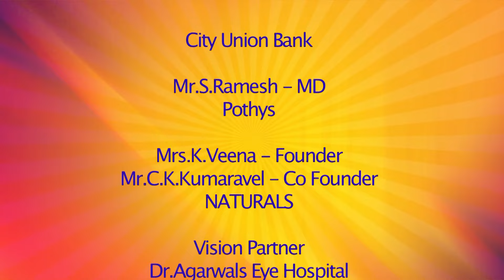மானுடம் வாழ மனிதநேயம் காப்போம் | Kalyanamalai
Hi all, we are so happy and proud to say that Kalyanamalai is Celebrating Womanhood. Here the women who all are achieved in their respective fields share their words about the womanhood. Also kalyanamalai is so happy to reognize and honor is such a bless. By viewing this video we hope that each and every women will rise and achieve what they want to be. Watch and share it maximum!!